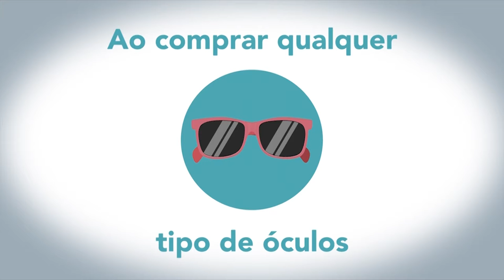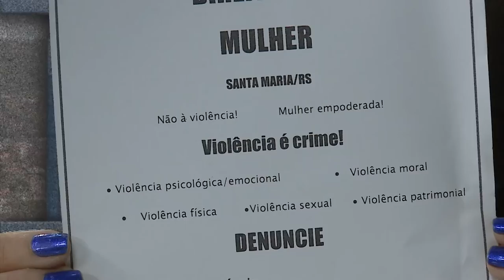Câmara Entrevista | Direitos da mulher